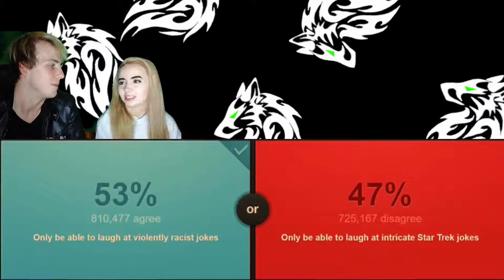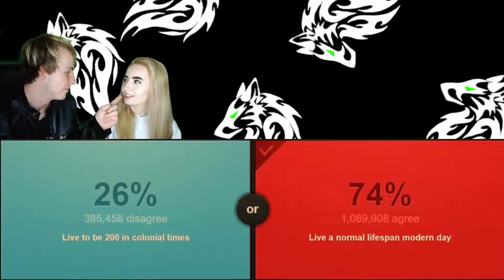BEING HUNG OR DECAPITATED?! | Would You Rather #10 (w/Lottie)